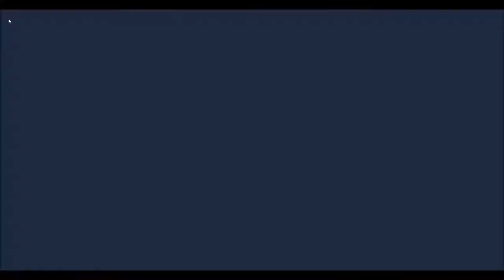Friendly Battle | Tanki Online | 3 VS 3 | Sandal Map